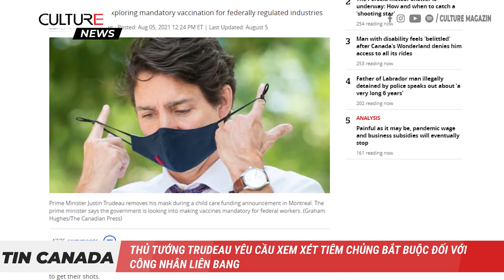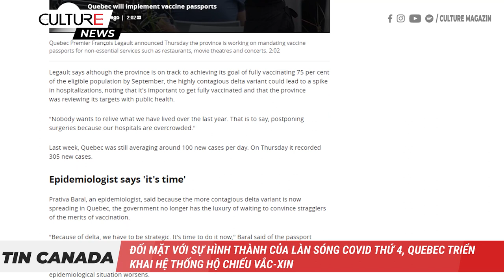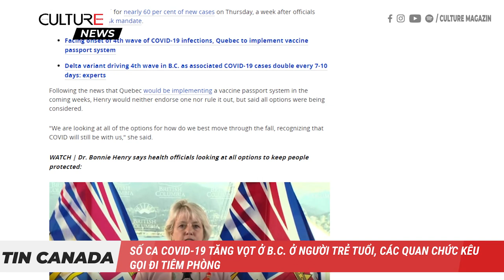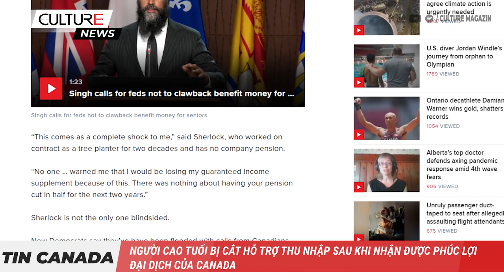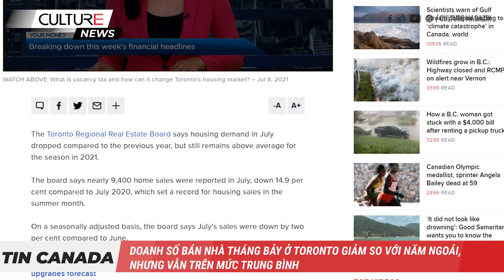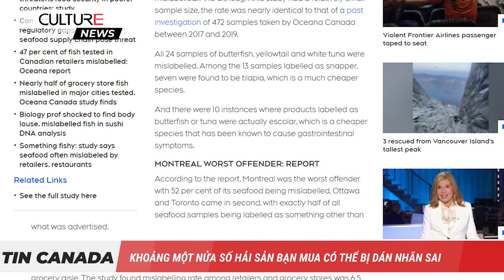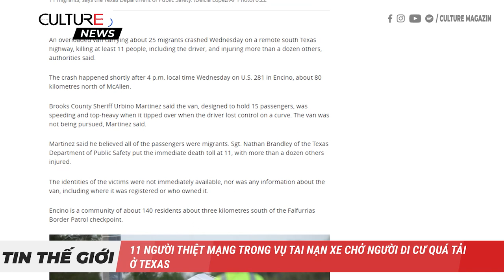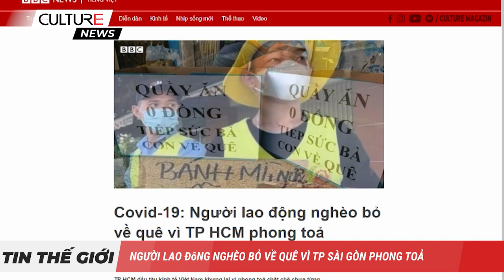🔴 TIN CANADA 06/08 | Người cao tuổi bị cắt hỗ trợ thu nhập sau khi nhận phúc lợi đại dịch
Kính chào quý vị. Trong Bản Tin ngày 6 tháng 8, mời quý vị theo dõi một số tin chính như sau:
● Thủ tướng Trudeau yêu cầu xem xét tiêm chủng bắt buộc đối với công nhân liên bang
● Các chuyên gia Canada đồng ý với lời kêu gọi cảu WHO tạm dừng tiêm vaccine tăng cường
● Đối mặt với sự hình thành của làn sóng COVID thứ 4, Quebec triển khai hệ thống hộ chiếu vắc-xin
● Canada tặng hơn 82.000 liều vắc xin AstraZeneca tới Trinidad và Tobago
● Số ca COVID-19 tăng vọt ở B.C. ở người trẻ tuổi, các quan chức kêu gọi đi tiêm phòng
● Bộ trưởng Bộ Y tế Liên bang nhận định rằng kế hoạch loại bỏ các biện pháp COVID-19 của Alberta là một “canh bạc rủi ro”
● Người cao tuổi bị cắt hỗ trợ thu nhập sau khi nhận được phúc lợi đại dịch của Canada
● Canada bất ngờ công bố thặng dư thương mại 3,2 tỷ đôla trong tháng 6 do xuất khẩu dầu tăng mạnh
● Canada có thêm 1 huy chương vàng, 1 bạc, 1 đồng
● Khoảng một nửa số hải sản bạn mua có thể bị dán nhãn sai
● Hàng ngàn người di tản khỏi đám cháy rừng đang lan nhanh ở California
● Đợt nắng nóng tàn bạo thiêu đốt miền nam châu Âu
● 11 người thiệt mạng trong vụ tai nạn xe tải quá tải chở người di cư ở Texas
● Người lao động nghèo bỏ về quê vì TP Sài Gòn phong toả